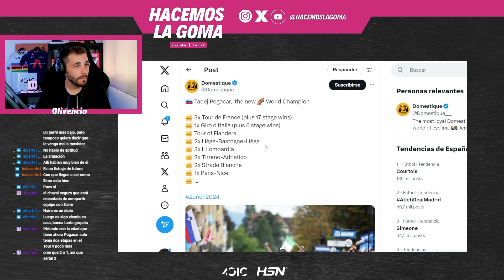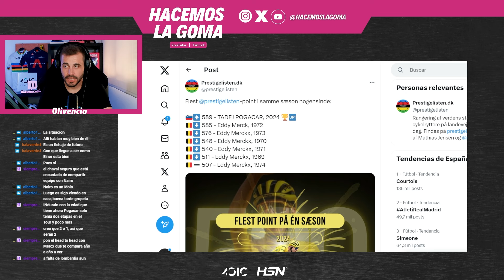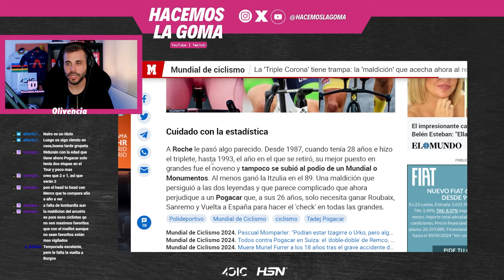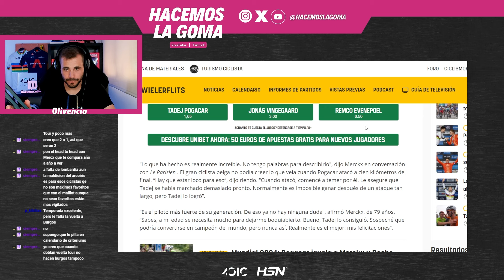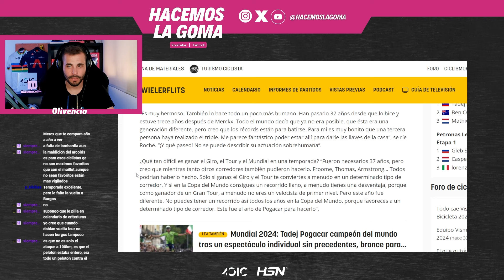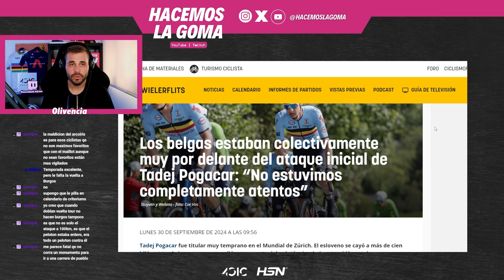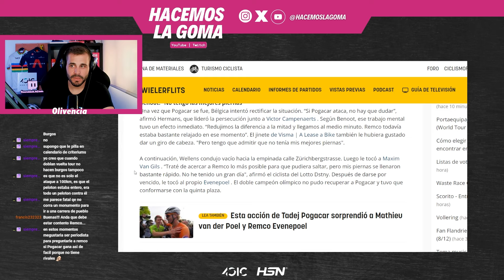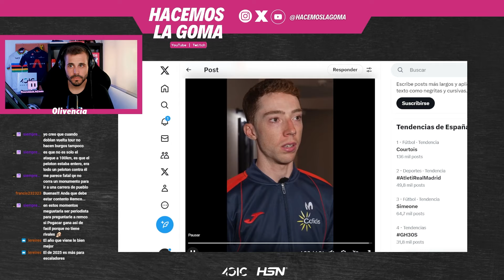TODOS ELOGIAN A POGACAR | LA RESACA DEL MUNDIAL DE ZURICH 2024 | HacemosLaGoma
24 horas más tarde de proclamarse Campeón del Mundo, Tadej Pogacar sigue recogiendo elogios de aficionados, compañeros, rivales, ex ciclistas y de todo el mundo, tras su exhibición en Zúrich.

¿Estamos ante la mejor temporada de un ciclista? Según algunos datos publicados, la temporada 2024 de Tadej Pogacar ya es, en cuanto a puntos UCI, la mejor de la historia: 589 puntos; aún sin haber cerrado la competición en 2024, mejorando los números de Eddy Merckx en 1972.

También lo elogió Mathieu Van der Poel, quien alcanzó la medalla de bronce ayer, y calificó como "de auténtico loco" el movimiento de Pogacar a falta de 100km para la línea de meta.

No dejes de comentar en cada uno de nuestros vídeos (esperamos también tu LIKE) y síguenos en directo de lunes a viernes desde las 16.30 horas para seguir la actualidad del ciclismo de carretera.